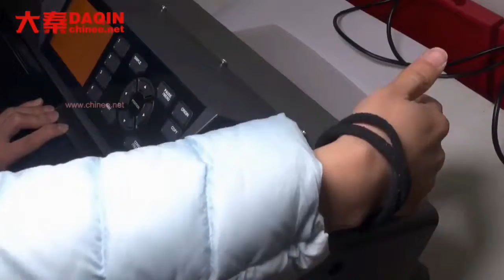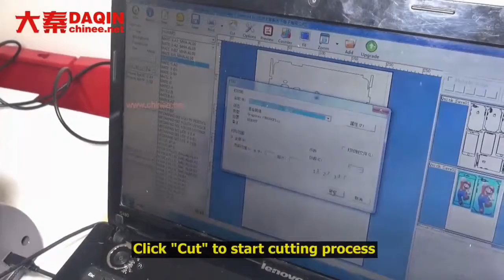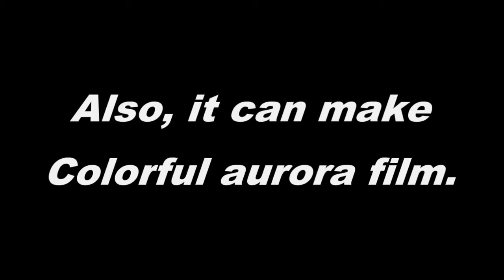Cyprus kiosk business ideas in a mall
Cyprus kiosk business ideas in a mall Mall kiosk business idea / plan / project / machine of on-demand / on the spot manufacturing and selling custom anti-shock clear / transparent full body protection film for every mobile phone. You can open a small mall kiosk all by yourself in your city. It is a profitable business with low investment.
Mall Kiosk Business idea of open a store in the shopping mall for mobile protection film business. Daqin help you start your own small business of mobile phone protective film for all mobile phones. The software of 3D Daqin mobile beauty master contains over 5,000 mobile phone templates. The user can select mobile brand and model for cutting process. Once click cut on the software, the cutting machine will start the cutting process. Only need 10 seconds to finish the cutting process.
You can buy machine from Daqin, and start your own shopping mall kiosk business. It is an easy operate project to run in the mall. No need any experience in this field, anyone can start this business easily.

Start your own mall kiosk business with Daqin small machine easily.